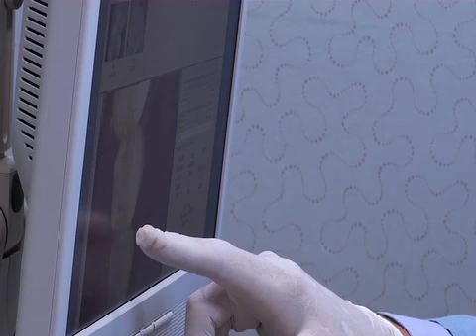Dr. Sisson Commercial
Commercial for Dr. Sisson's Dentist practice in Huntington, WV.  Shot and edited by Morrison Studios